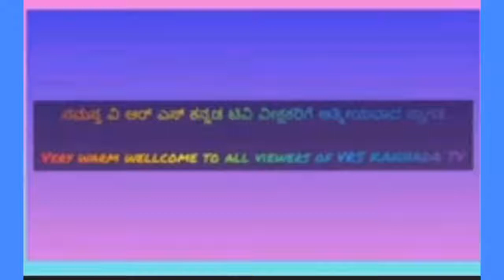Unknown facts of Kanasugara Crazy star v.ravichandran Biography VRS KANNADA TV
Presenting
Veeraswamy ravichandran
Known as crazy star v.ravichandran, is an indian actor,filmmaker, producer, screen play writer, composer, lyrics writer, telivision presentor in kannada cinema, known for his multi faceted works in his associated film

Biography videos

Vrs kannada tv it's unique YouTube channel in KANNADA
To get complete and useful information on
History, Biography, Curentafairs, Competative exam updates, Education, Culture, Devotional, Festivals, Sports, Tourist place, Entertainment, Political information &

Music and this video